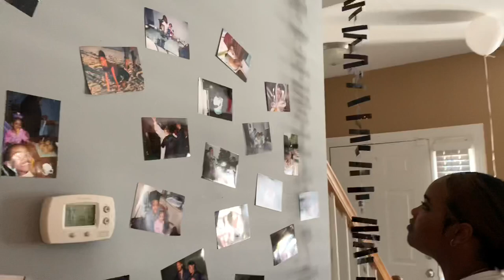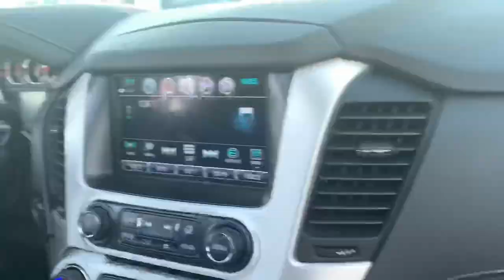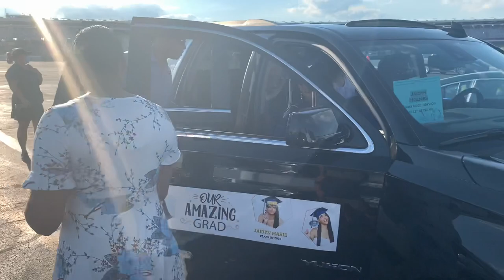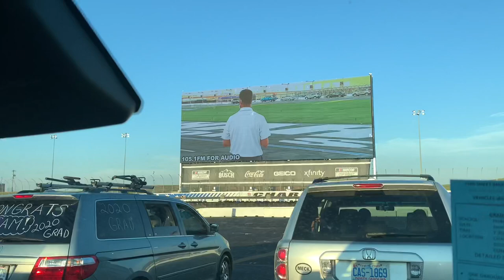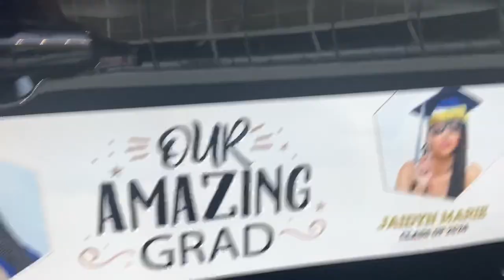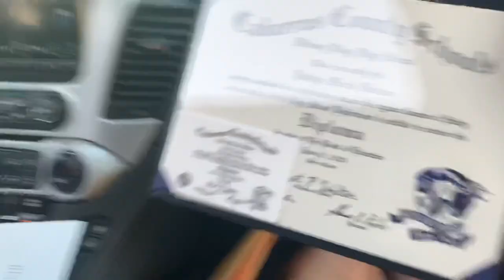Graduation 2020 Vlog| Nascar Drive Thru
Wessup! I graduated high school June 12, 2020 & I decided to vlog my experience. My county received the pleasure of graduating at the NASCAR stadium and boy was it lit. Hope you all enjoyed the video.
This 1’s for you Granny!